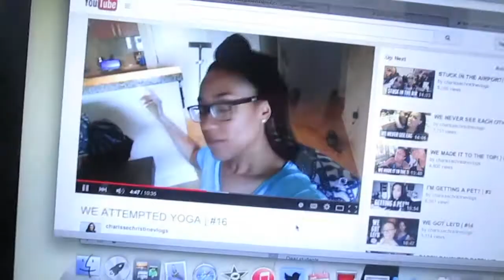I SENT MY CLIENT TO THE HOSPITAL?! | A Week in My Life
I miss vlogging!! I want to try to do it more often--no promises though, lol.